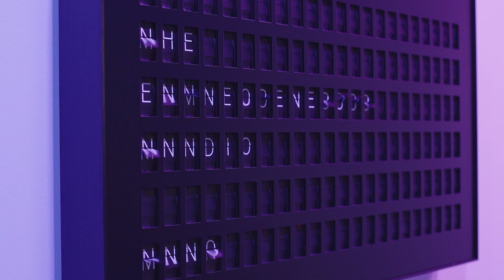Starting From Scratch | Rachel Cope - Empire Slice House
Rachel Cope had the idea to open a Pizzeria in downtown Oklahoma City. There was only one problem. She didn’t know how to make pizza. In this clip, Rachel shares how she went from a crash course in pizza making to developing the award-winning, local favorite, Empire Slice House.